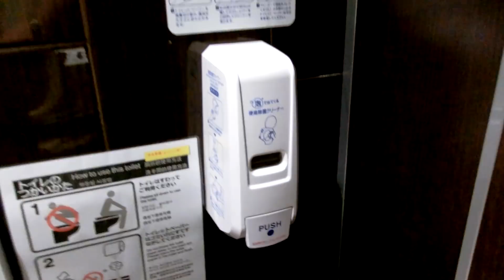【西成】一泊2200円のドヤに泊まってみました！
一泊2200円のドヤに泊まってみました！